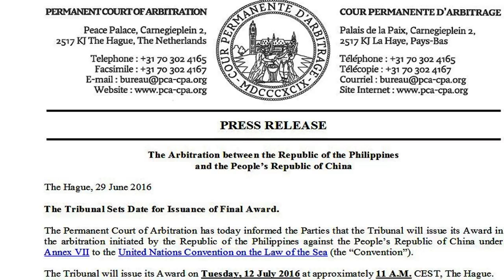VN trước chọn lựa „cuối cùng“: Hoa Kỳ hay TQ